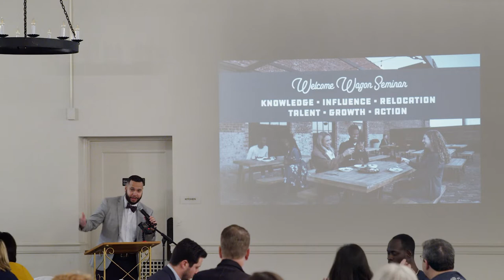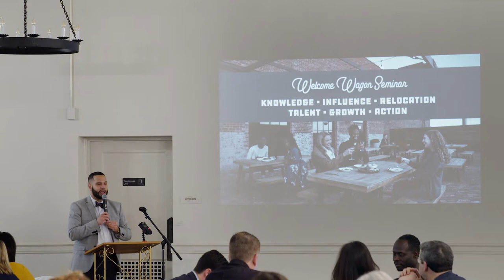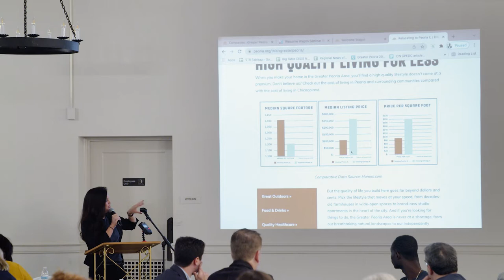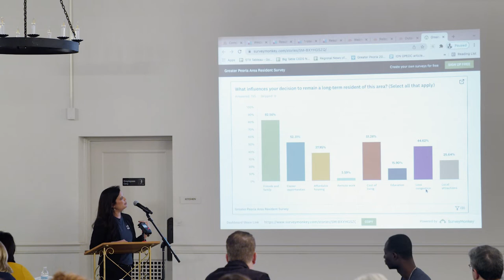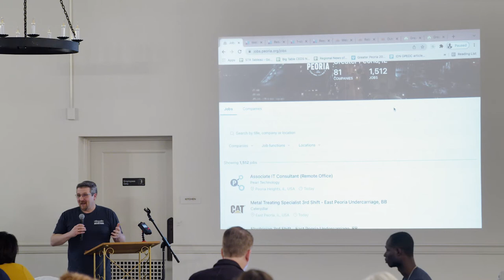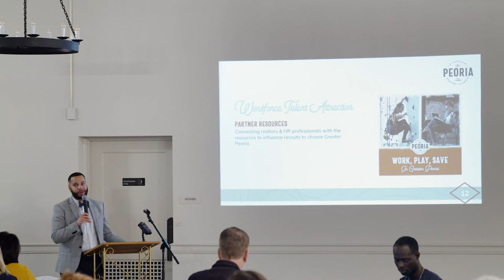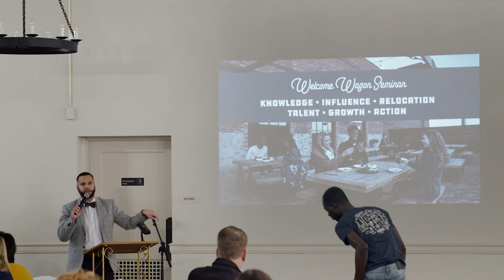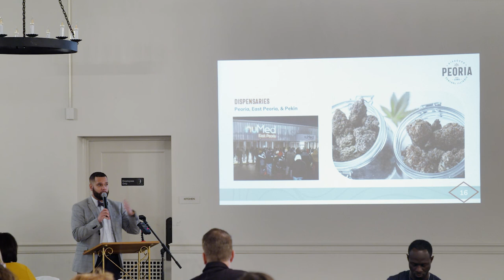Welcome Wagon Seminar - Greater Peoria 2030 - 02.24.2022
The Welcome Wagon Seminar was held February 24, 2022 at the Scottish Rite Cathedral to help achieve the Greater Peoria 2030 campaign goal of attracting more people to live and work in our region. Over 166 people attended!

This seminar has been created to familiarize realtors, HR managers and other leaders with the Greater Peoria 2030 campaign and the role they can play in growing our region. The seminar was packed with valuable information and resources to help them influence potential recruits to choose Greater Peoria.  For those who couldn't attend, please watch this video!